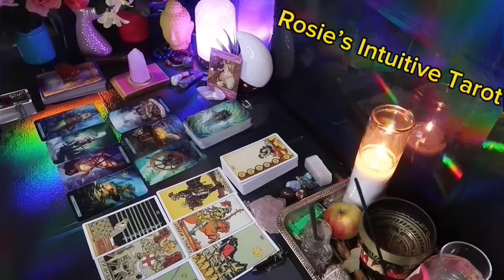GEMINI: ❤️ "BETTER GET READY FOR THE 'TALK' WITH THIS PERSON💗🤯FEBRUARY 2024 LOVE TAROT READING🔥🔥